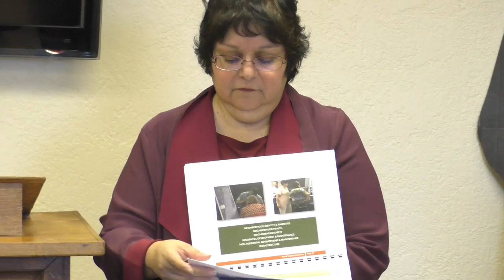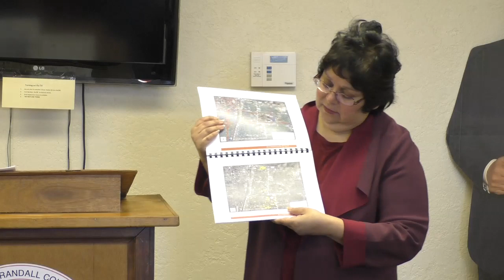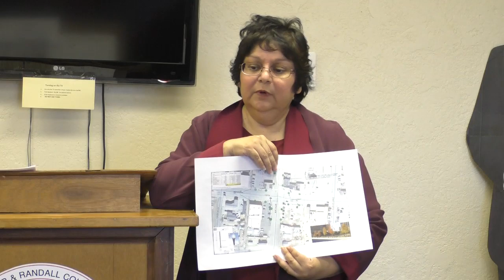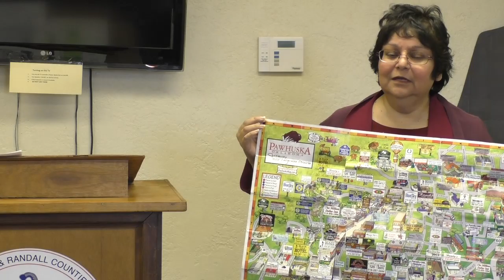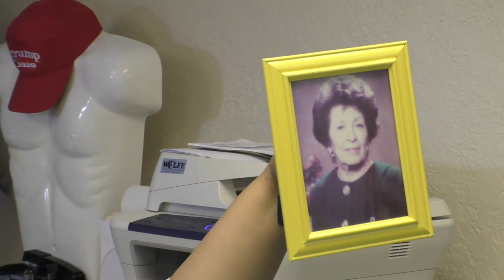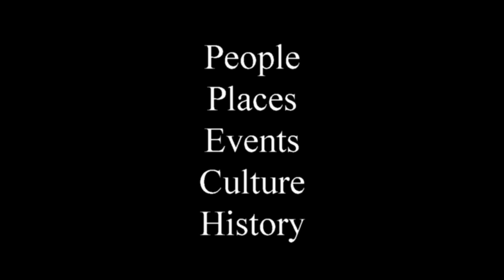Teresa Kenady: Amarillo Barrio Historical District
Teresa Kenady is the author of a book about the history of the Amarillo Historical District who was invited to speak at a monthly meeting of the Panhandle Hispanic Action Conservatives of TexaS.